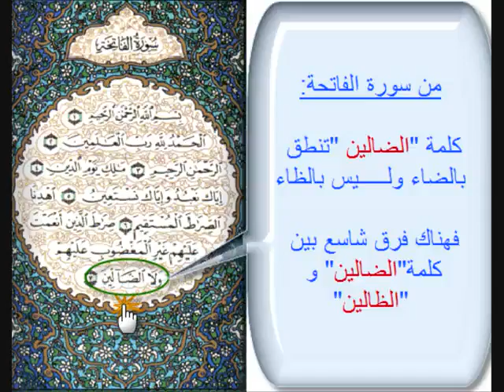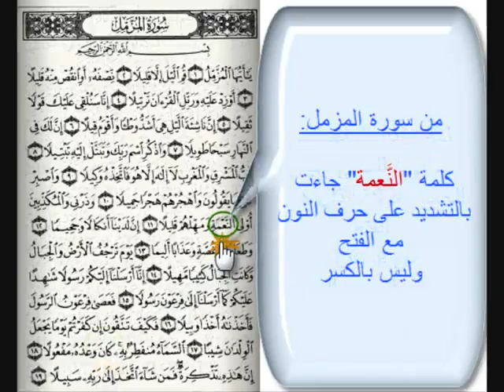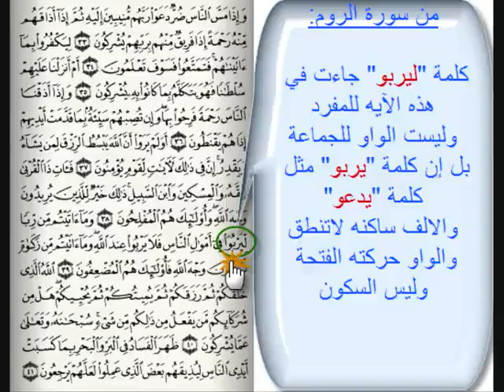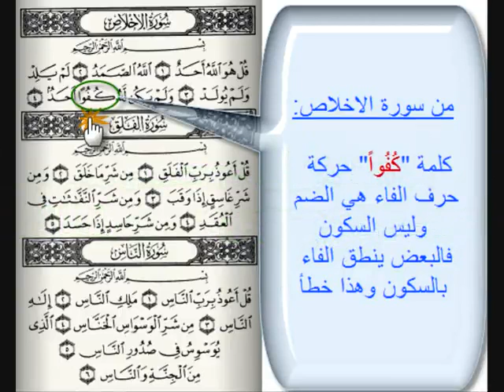هام جدا || أخطاء شائعة عند نطق بعض كلمات القرءان الكريم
هذه بعض الأخطـــاء الشـــائعة بين بعض المسلمين عند قراءة هذه الكلمات من القرءان العظيم ،، ارجـــو الحـــذر والانتبـــاه عند قراءة القرءان الكريم